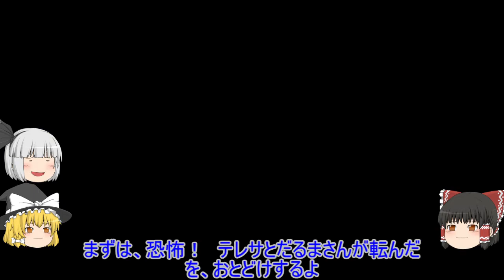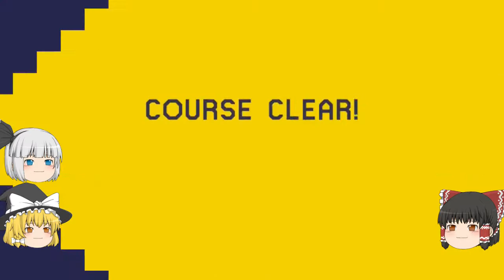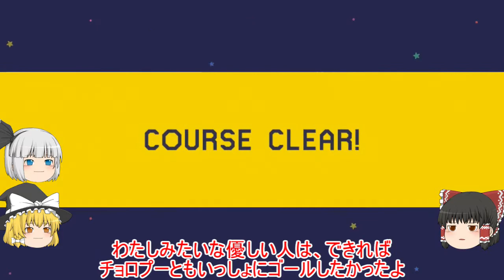【マリオメーカーゆっくり実況９０】春近し クサパナさん詰め合わせ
これからも頑張りますので、変わらぬご愛顧のほど、よろしくおねがいします。
というわけで、今日も元気にマリオメーカーやっていCoeur！！